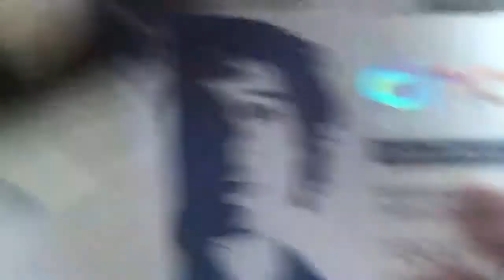My Transparent, Holographic Business Card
Want one?